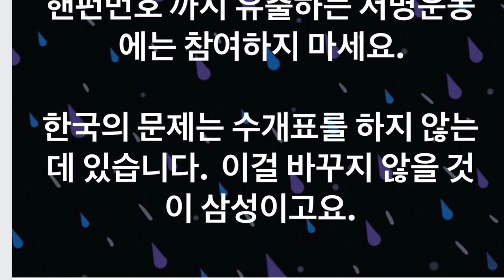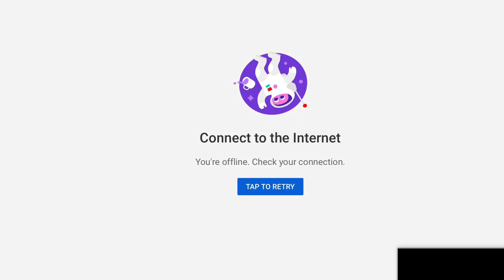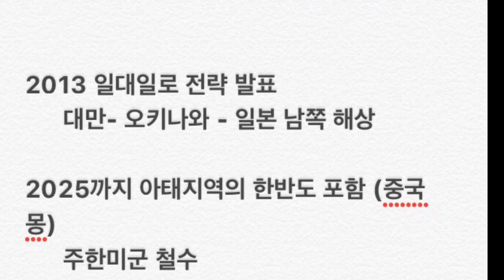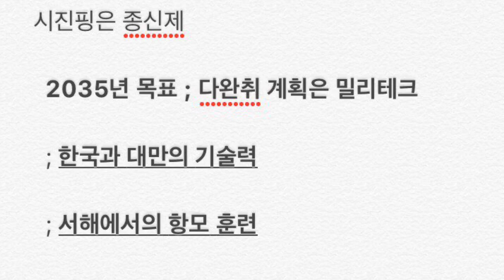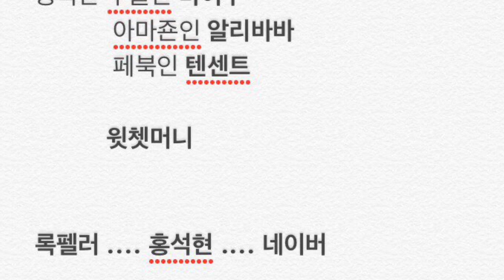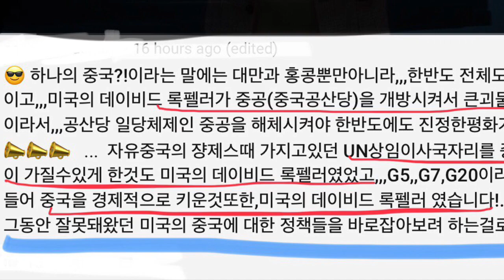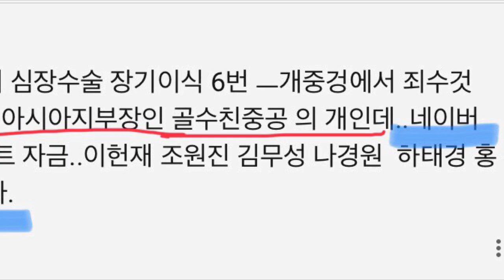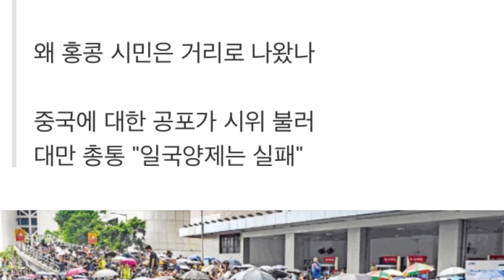중국의 대북한 전략과 홍석현, 그리고 트럼프 (243)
원자바오, 중국몽, 홍석현, 김정은, 트럼프 일대일로